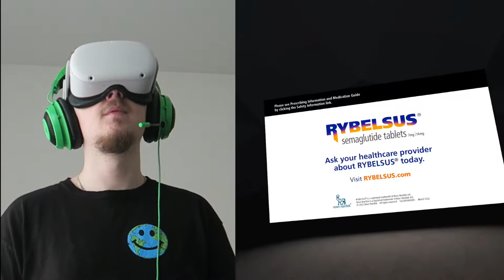PURPOSELY Getting MOTIONSICK In VR!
That's right! Today I put myself into a situation that no VR gamer wants to be in! Do I break or do I have my "vr legs" to help me?
l    l    l    l   l    l    l    l  l    l    l    l   l    l    l    l  l    l    l    l   l    l    l    l

vr virtual reality gaming games funny comedy the valty vitaliy quest 2 oculus rift oculus metaverse metaquest 2 meta quest2

0:00 Coming Up
0:08 Intro
0:21 My Vr Legs
0:50 Picking A Roller Coaster
0:56 Roller Coaster #1
1:29 Picking A Video
1:35 SkyDiving
2:03 Bowling AD
2:10 Roller Coaster #2
2:34 Roller Coaster #3
2:48 Roller Coaster #4
3:23 Getting Nausea
3:55 Outro